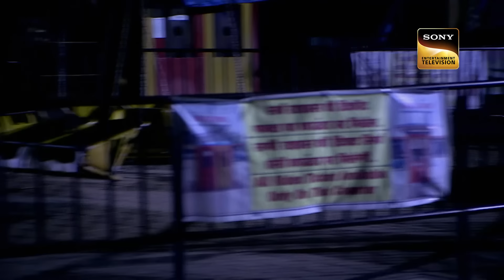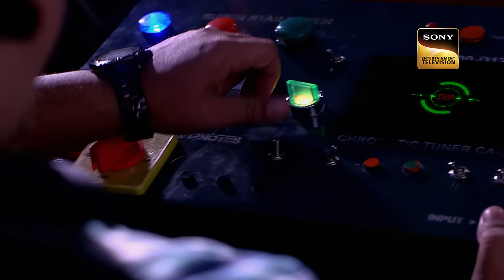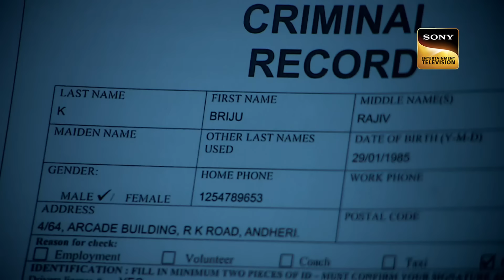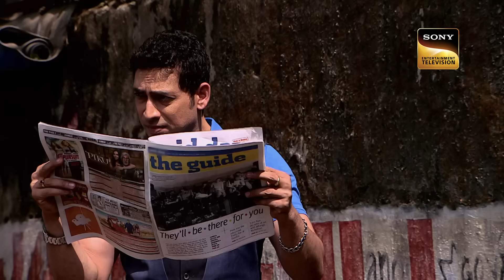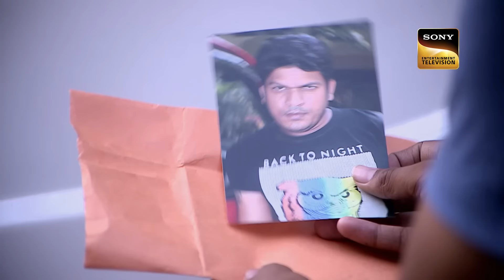CID ​​ने की एक Amusement Park में हुए Incident की जांच | सी.आई.डी | Latest Episode | 23 Apr 24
10-year-old Anushka goes mysteriously missing from an amusement park, and her guardian Mr Vishesh is found hurt in the swimming pool of the child’s mansion. What did she witness during her trip at the theme park that she ran away from Vishesh?